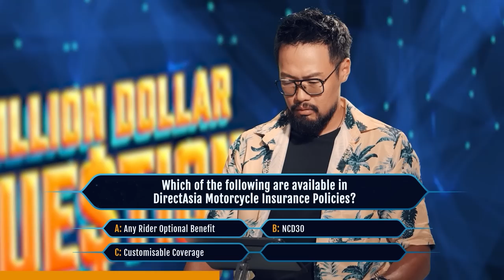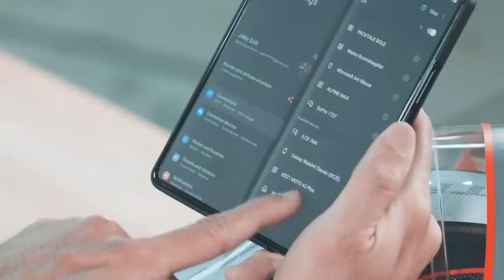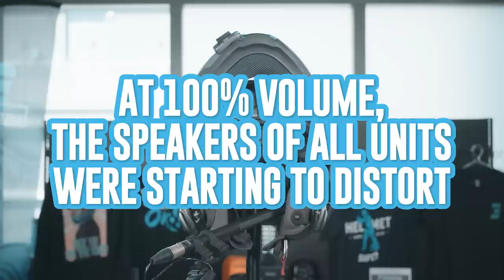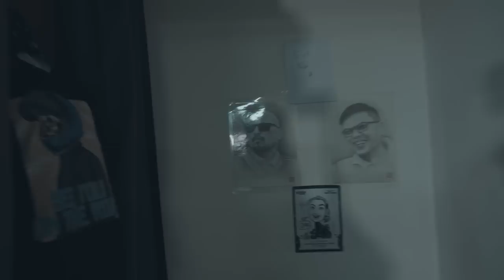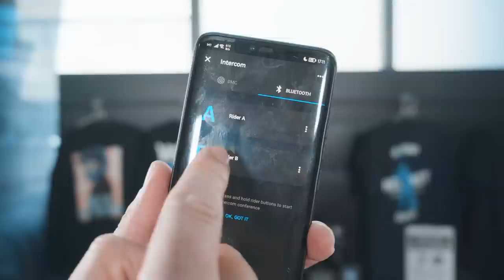Cardo Spirit VS Moto A2 Plus! The Best Budget Motorcycle Bluetooth Intercom?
What's the best budget Bluetooth intercom motorcycle system out there? We're putting the Cardo Spirit and MOTO A2 Plus head-to-head to find out which one truly deserves that title. Find out which is the better budget intercom headset for your pillion on a motorcycle!
Up to 30% NCD when you cover your motorcycle with DirectAsia!